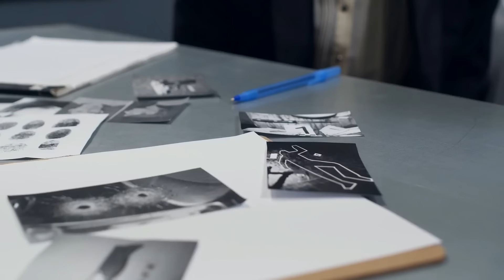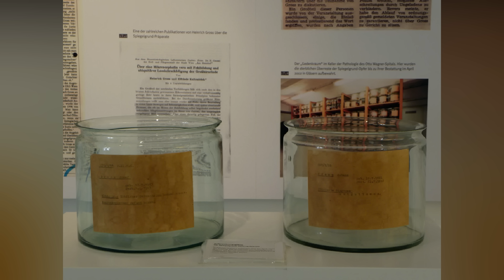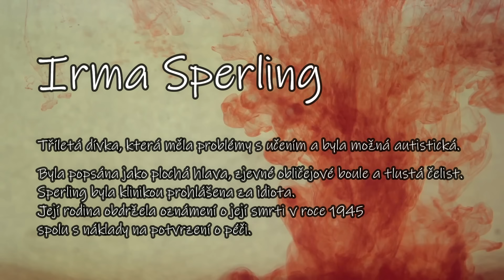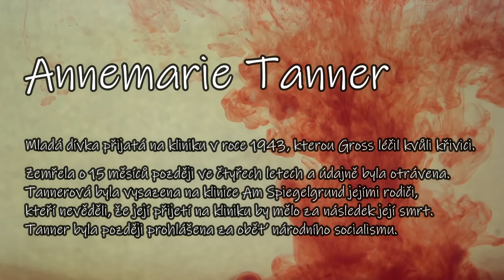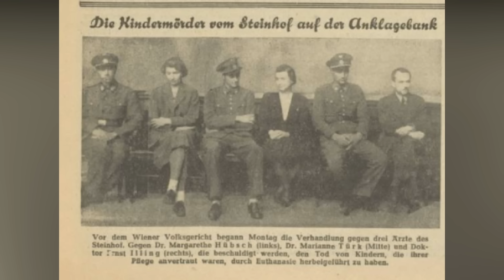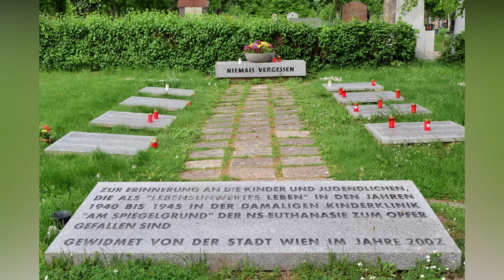DĚTI OBĚŤMI NACISTICKÉ PROPAGANDY: Klinika Am Spiegelgrund (Vražedná mysl S04E20)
Am Spiegelgrund byla dětská klinika ve Vídni během druhé světové války, kde bylo v nacistickém Německu zavražděno 789 pacientů v rámci dětské eutanazie. V letech 1940 až 1945 fungovala klinika jako součást psychiatrické léčebny Am Steinhof později známé jako Klinika Otto Wagnera a od roku 2020 Klinika Penzing.
Am Spiegelgrund byla rozdělena na polepšovnu a dětské oddělení, kde byli nemocní a postižení adolescenti nevědomými předměty lékařských experimentů a obětí nutričního a psychického zneužívání. Někteří zemřeli smrtící injekcí a otravou plynem; jiní nemocí, hladověním, vystavením živlům a „nehodami“ souvisejícími s jejich stavem. Mozky až 800 obětí byly uchovány ve sklenicích a po desetiletí umístěny v nemocnici.
Klinika si získala současnou proslulost díky publikacím týkajícím se Hanse Aspergera a jeho spojení s procesem výběru pacientů na dětském oddělení.

KAPITOLY:
00:00 – Úvod
02:49 – Pozadí
04:45 – Výběr dětí do léčebny
07:15 – Nacistický projekt T4 a jemu podobné
11:06 – Provoz kliniky
13:55 – Reakce veřejnosti a protesty
15:44 – Život dětí na klinice
18:24 – Známé oběti a přeživší
21:23 – Vedení kliniky
27:09 – Zapojení Hanse Aspergera
29:31 – Památník obětí
32:29 – Shrnutí, závěr a rozloučení